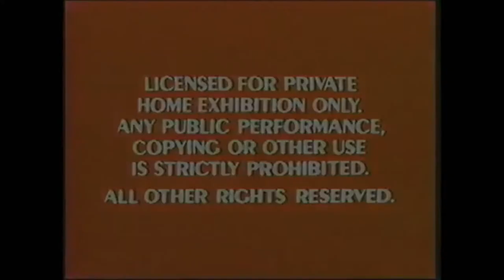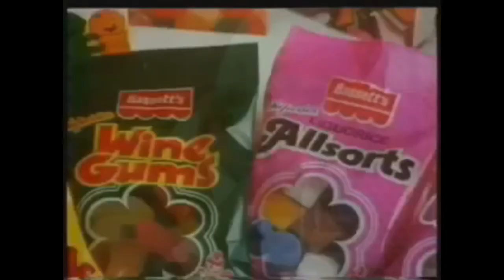Life of brain UK VHS (1986)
for michaelcarterclassic